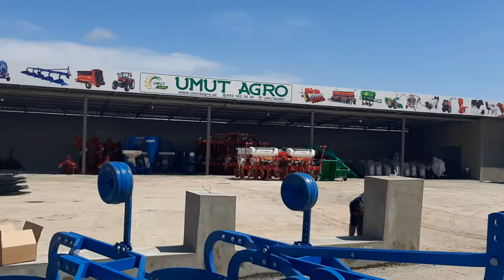1.5 m³ həcimli Yem Qarışdırma Makinası Yeni Mağazamıza Gəldi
1.5 m³ həcimli Yem Qarışdırma Makinası Yeni Mağazamıza Gəldi